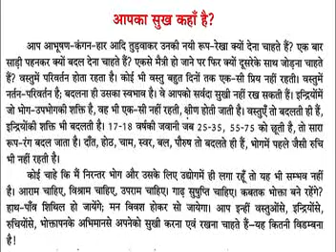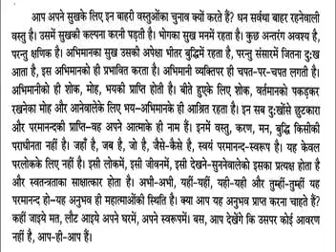आनन्द रस-रत्नाकर-23 अप्रैल 2020